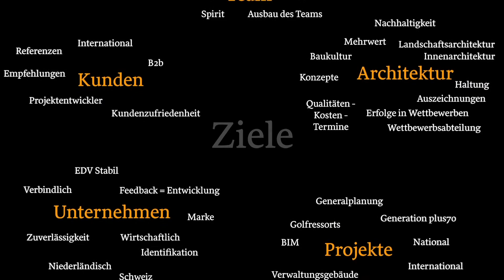Einladung: Fünf Gründe, die für Gaus Architekten als Projektpartner sprechen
In diesem Video gibt Christian Gaus einen kleinen Einblick in das Portfolio unseres Büros für gewerbliche Bauherren. An welchen Projekten wir derzeit arbeiten und welche abgeschlossen sind, ist auf unserer Homepage zu sehen Wir bearbeiten ind diesem Rahmen Bauaufgaben, wie Büro- und Verwaltungsgebäude, Produktionsstätten, Gestaltung von Gastronomiebereiche, Ausbau von Praxen oder auch Ladengeschäfte bzw. Dienstleistungsanbieter. Es gibt etliche Gründe, die dafür sprechen, mit uns, Gaus Architekten Projekte zu realisieren. Gerade in aktueller Situation spricht doch einiges für Investitionen und Maßnahmen, deren Realisierung vorangetrieben werden sollte. Welche Gründe das genau sind, erläutern Christian Gaus den Interessenten in einem Online-Gesprächstermin.

Das Impressum  befindet sich in der Kanalinfo.